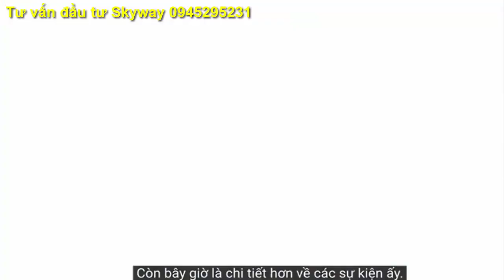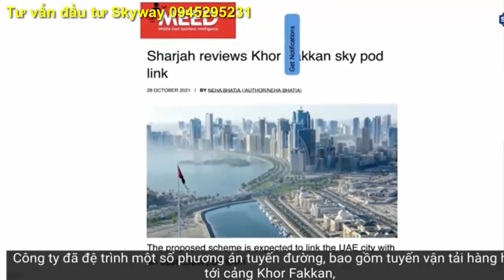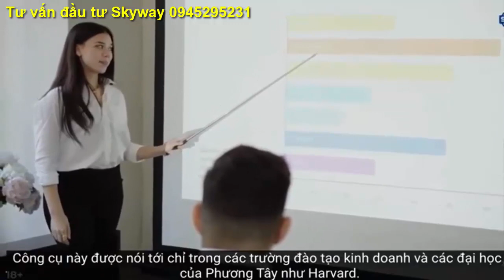SKYWAY MMO | CÂU HỎI 19/21 - CÔNG NGHỆ CÓ ĐƯỢC THẾ GIỚI CÔNG NHẬN, CÓ ĐƯỢC ĐÁNH GIÁ CỦA CÁC CHUYÊN ?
Skyway mmo | Câu hỏi 19/21 - Công nghệ có được thế giới công nhận, có được đánh giá của các chuyên gia độc lập không? Sở hữu cổ phần Skyway trước IPO là tuyệt vời nhất.

Tập hợp mọi thông tin quan trọng nhất về dự án SkyWay:
2. Thông tin về Đất sinh thái (Eco Land)
3. Thông tin về Đất không gian (Space Land)
4. Vùng đất thông tin (Info Land)
5. Thông tin Đất 1 (Land 1)
6. Thông tin Đất 2 (Land 2)
7. Thông tin Đất 3 (Land 3)